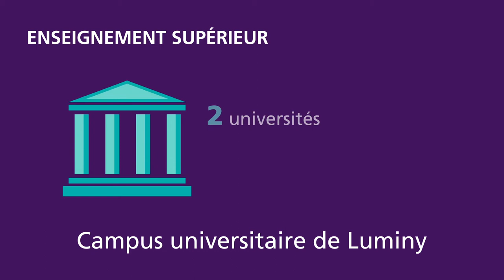Investir à Marseille (13) avec Cogedim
Investir dans les Bouches du Rhône et s’offrir une vue imprenable sur la Méditerranée.